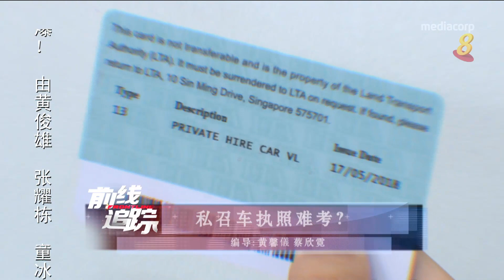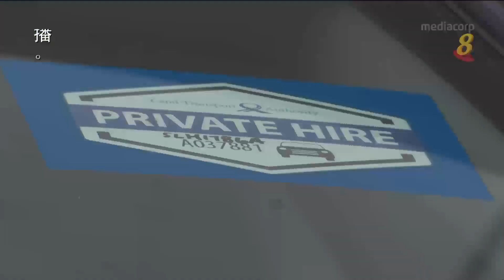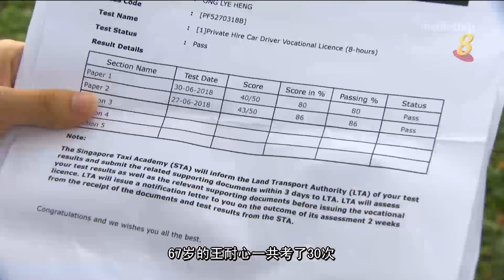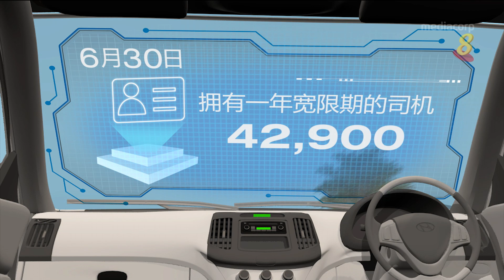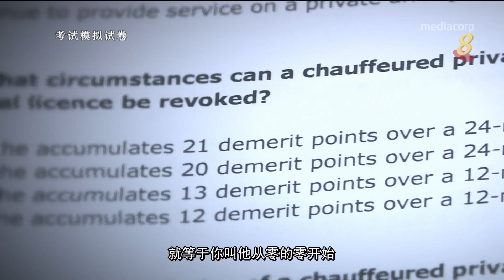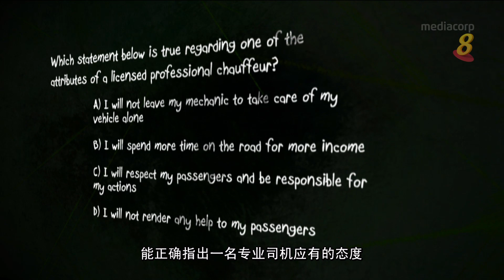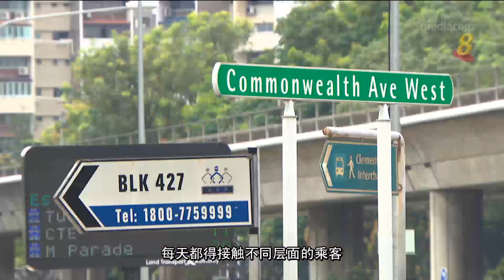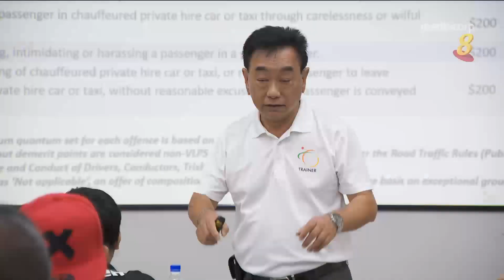《前线追踪》私召车执照难考？（上）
在去年７月之前入行的私召车司机，有一年的宽限期来考取执照，否则不能载客。但是有1万多人没有去考试，3100人考试不及格。为什么？